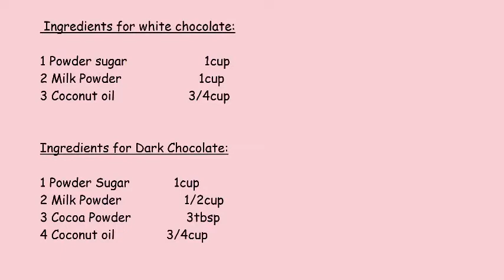How to Make White & Dark Chocolate at Home ( Easy Method)